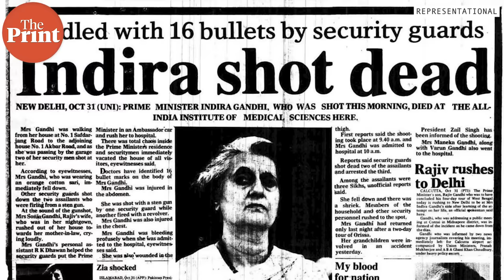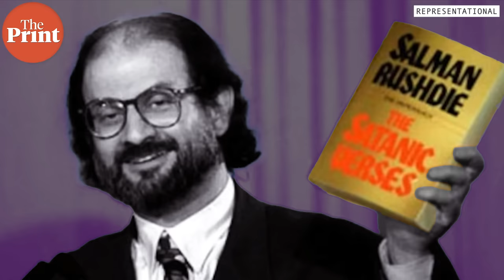'If Rajiv Gandhi had listened to Arun Nehru, Ayodhya politics would look very different'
'The saga of the Ram Mandir is the story of miscalculations and mistakes by the so-called secular establishment over the last 50 years. We don’t always realise this but the idea of politically mobilising Hinduism became a Congress stratagem during Indira Gandhi’s last years', says Columnist and Author Vir Sanghvi, adds Arun Nehru, who sought to be Court Chamberlain in the Rajiv Gandhi-era, argued to continue with Indira Gandhi’s policy of playing the Hindu card in a subtle way that did not alienate Muslims. Watch ThePrint